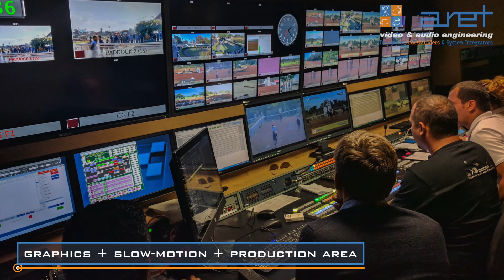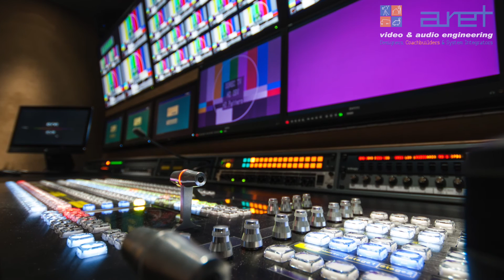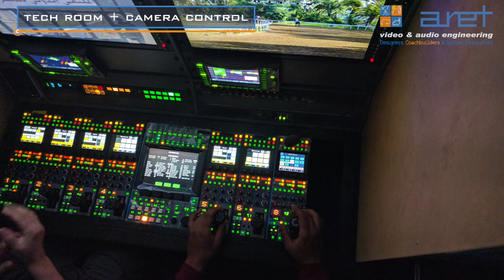10 HD Cameras Sport Production OB Van - SOREC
This 10 HD cameras OB Van is designed explicitly for shooting sports events. The truck, delivered to a Moroccan broadcaster, is equipped with a new generation video mixer and a powerful and flexible management and supervision system that controls all the variables inside the OB van. The 10 HD cameras, including a wireless and an ultra-slow-motion camera, are wholly integrated with two slow-motion servers. This OB van features a layout that enables to maximize the internal space allowing interoperability among the different production areas: technical room, production and graphics rooms, and audio room.